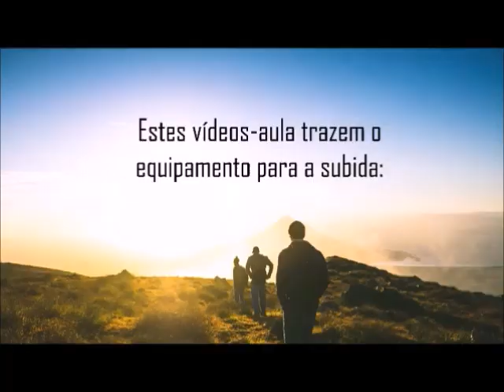Está abrindo uma JANELA CÓSMICA. Onde você está?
O fundamental deste tempo cósmico é estar na hora certa e no lugar certo.
Como se conectar?